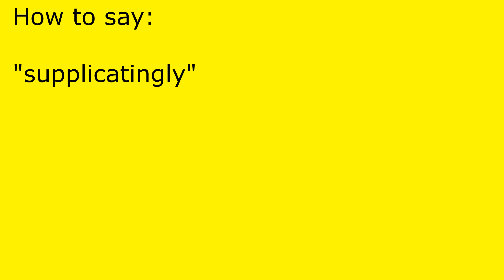How to pronounce supplicatingly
supplicatingly pronunciation.